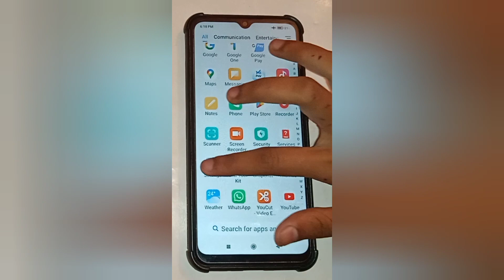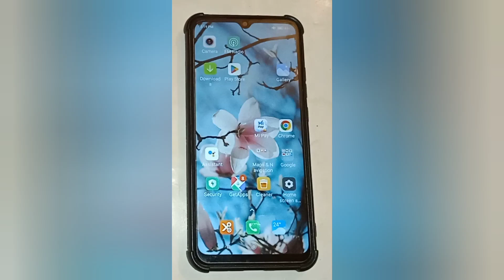redmi 10A setup pattern lock, redmi 10 m a pattern lock Kaise set Karen, redmi 10A setup pattern loc